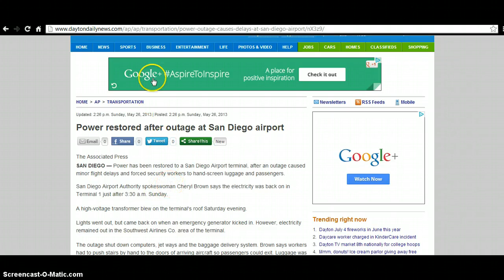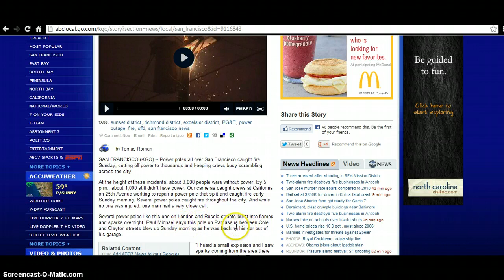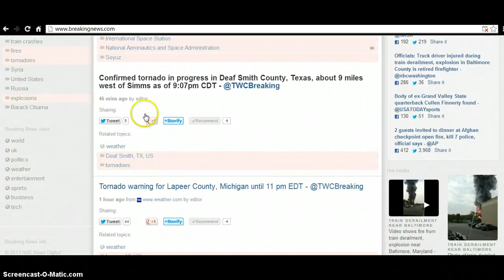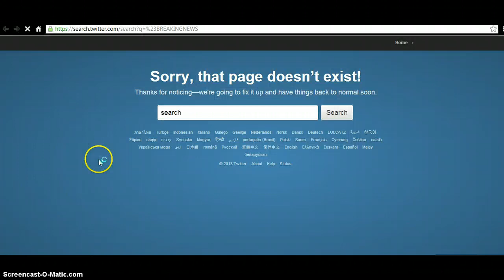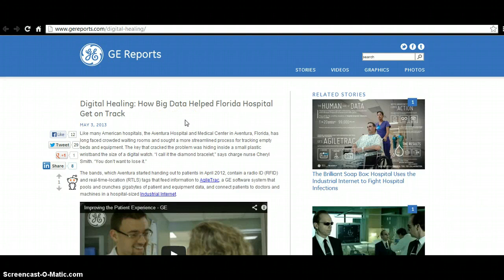Update On Power Explosions, Tornado Warnings!! Dry Ice Explosion At Disney Land? GE In Florida?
More on the Disney Dry Ice Explosions Below!!! Stay Safe and May God Bless!!

Tornado Warnings, Disney Explosion?

1998QE2

EVERYDAY SOLAR, EARTQUAKE AND OTHER GREAT LINKS!!

YOUR LOCAL EMS, FIRE AND POLICE RADIO SCANNERS! NEW!!!

Active Volcanoes

SoHO Shot's current

Airport Webcams Denver!

Watch Live Flights

All kinds of Solar News!

CME Impact Time Map NEW!!

Frequency Induction Chart.

Auroval North Pole NEW!!!

RioMenter Plasma Penatration..

Solar Data

Defcon5

Fireball reports

Fireball Reports

Sunspot Veiwer

entril spiral

Neutron Monitors

Earthquake Map!!!

Earthquake list